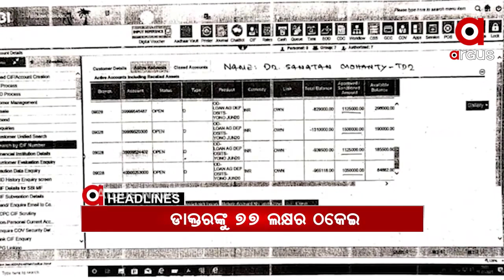Headlines 7am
ଆଜିଠୁ ବିଧାନସଭା ବଜେଟ ଅଧିବେଶନ...
ମୟୁରଭଞ୍ଜ ଝାରପୋଖରିଆରେ ଟ୍ରାକ୍ଟର ଓଲଟି 4 ମୃତ, 40ରୁ ଉର୍ଦ୍ଧ୍ୱ ଗୁରୁତର ଘଟଣା...
ପରୀ ହତ୍ୟା ମାମଲାରେ ମହାଖୁଲାସା...
ଧର୍ମଶାଳା ପରେ ବଡଚଣା...
ମନ୍ତ୍ରୀ ମାନିଲେ ମଣ୍ଡି ସମସ୍ୟା ସତ...
ମୋବାଇଲ ସିମ ଆକ୍ଟିଭ କରିବା ବାହାନାରେ ଡାକ୍ତରଙ୍କୁ ଲଗାଇଲେ ଚୁନ...
ଆସନ୍ତା 3 ଦିନ ବର୍ଷିବ...